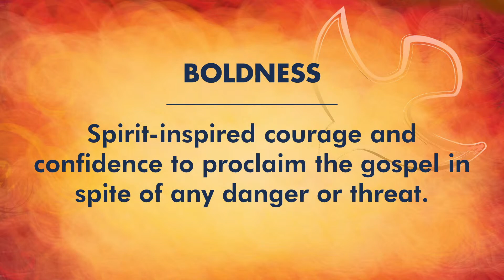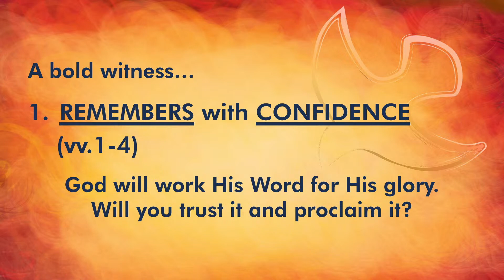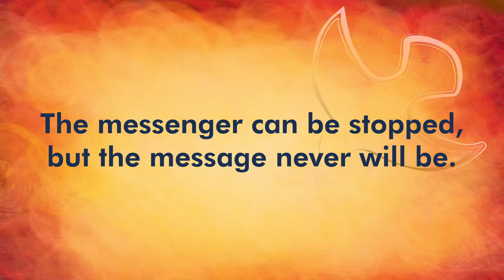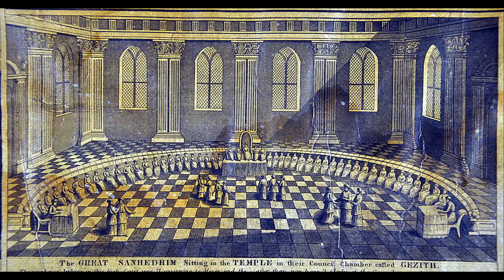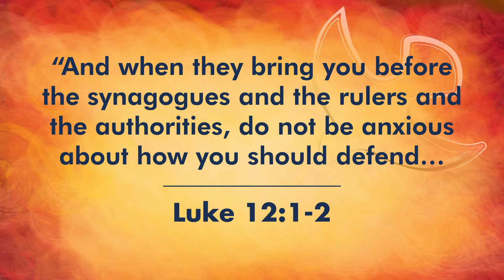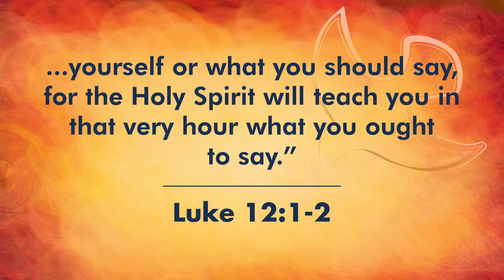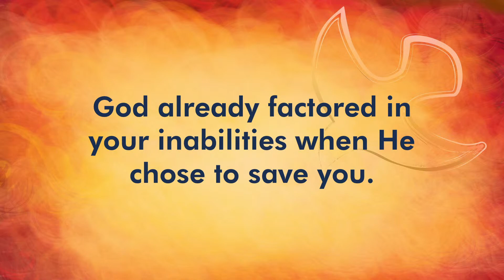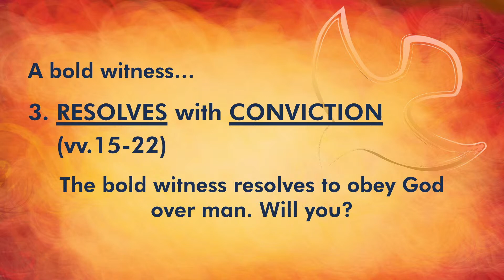February 18, 2023 | Sermon | The Witness Testimony: Bold (Acts 4:1-22)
Sermon Series: To the Ends of the Earth: A Study Through the Book of Acts
Speaker:  Ray Koprowski